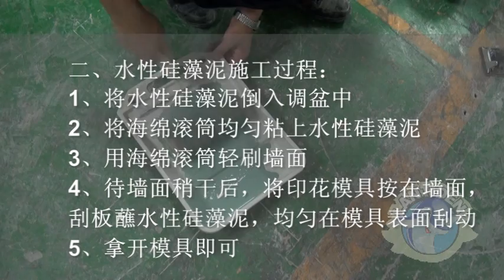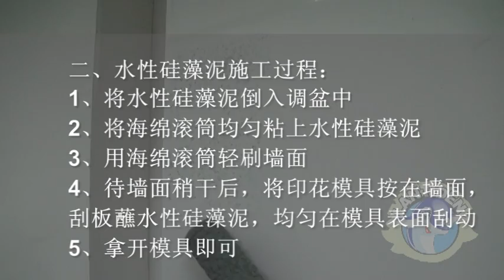Natural diatomaceous coating/ wallpaper application.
Elimination of formaldehyde, benzene;  Fireproof; Moisture regulation